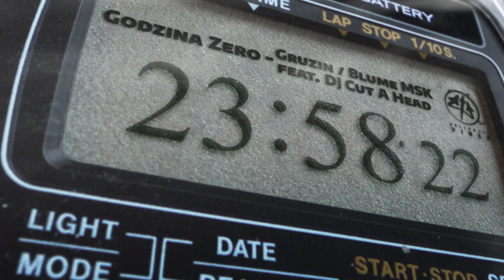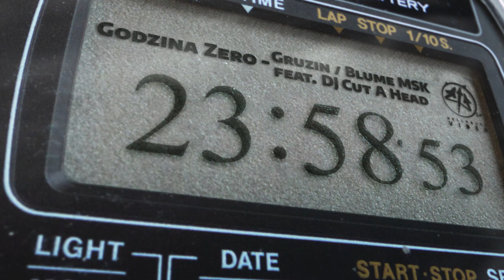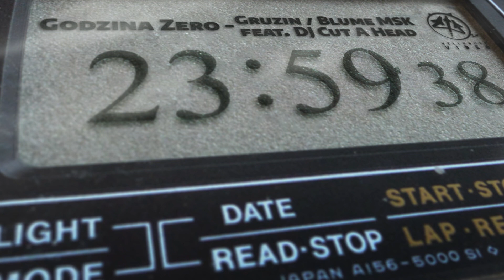Gruzin PmPro & Blume MSK - Godzina zero (feat. Dj Cut A Head) mashup BilaZ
Wokal: Gruzin PmPro, Blume MSK
Instrumental: by OP
Cuty: Dj Cut A Head
Realizacja nagrania: Studio Fala Records & Music School
Mix, mastering: Łukasz Stachyra ( Studio Fala Records & Music School )
Mashup: Kamil "BilaZ" Biały (HellHouse / Z Okna Bloku)